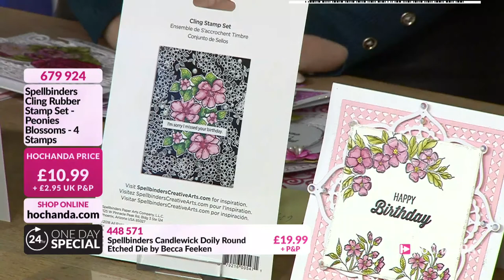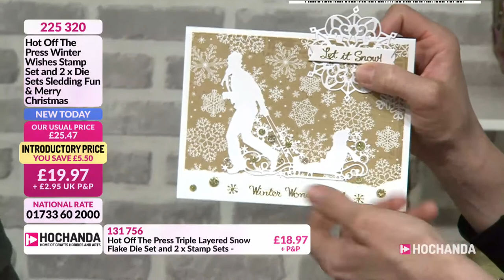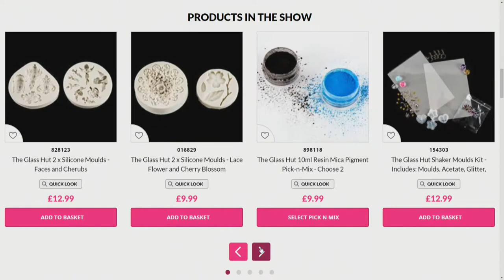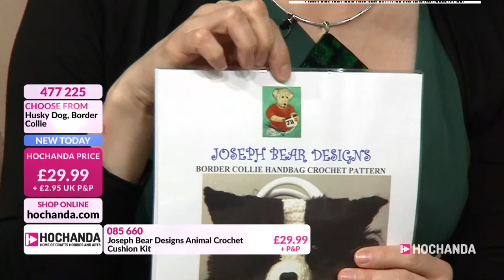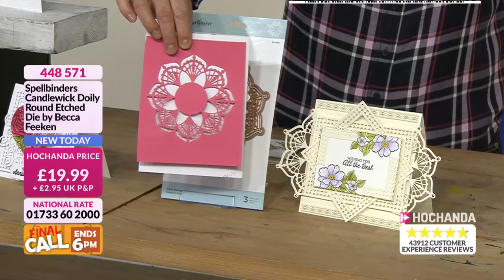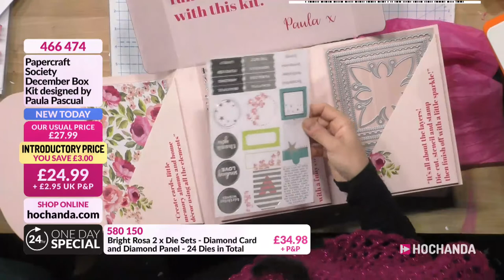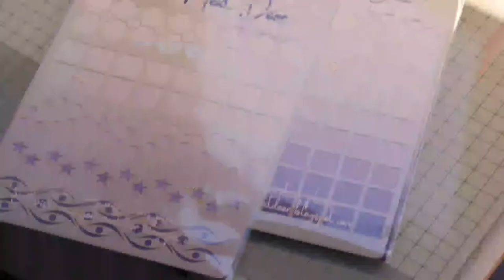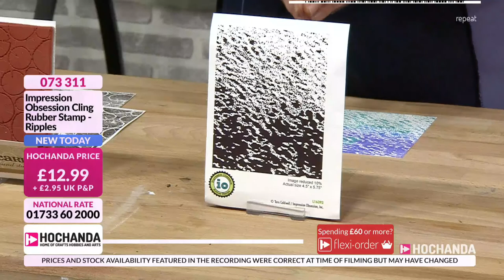Spellbinders, Joseph Bear Designs and more at Hochanda - The Home of Crafts, Hobbies and Arts